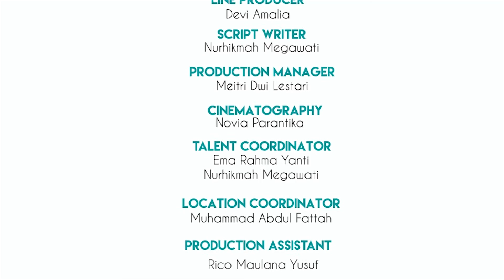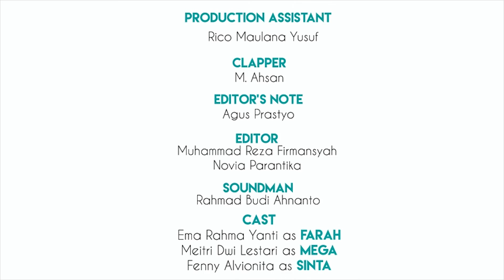Web Series | SAHABAT MASA GITU | B3E Production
SAHABAT MASA GITU
Mega, Farah, Sinta sudah lama bersahabat. setelah dewasa mereka di sibukkan oleh pekerjaan sehingga menyebabkan mereka jarang bertemu. Suatu hari mereka berkumpul saat Mega sedang sakit. Akan tetapi, farah khawatir dengan penyakit Mega.
Apakah yang di khawatirkan Farah menjadi kenyataan ?

Follow instagram kami di @b3e.production &

Produced by B3E Production
Directed by Muhammad Reza Firmansyah
Written by Nurhikmah Megawati

Cast :
Ema Rahma Yanti as Farah
Meitri Dwi Lestari as Mega
Fenny Alvionita as Sinta

Producer                      : Sitti Kardina
Line Producer              : Devi Fahmilia
Production Manager  : Meitri Dwi Lestari
Cinematography         : Novia Parantika
Talent Coordinator     : Ema Rahma Yanti, Nurhikmah Megawati
Location Coordinator: Muhammad Abdul Fatah
Editor                            : Novia Parantika , Muhammad Reza Firmansyah
Marketing Manager   : Muhammar Amin
Sound Man                  : Rahmad  Budi Ahnanto
Make Up & Wardrobe : Ema Rahma Yanti
Production Assistant : Rico Maulana Yusuf, Agus Prasetyo
Clapper                         : Ahsan

Music by Slow Mood Music Instrumental - relaxation, yoga, spa - relaxdaily N°049